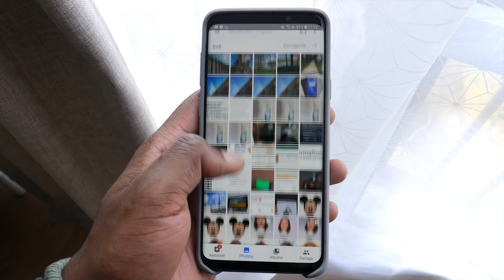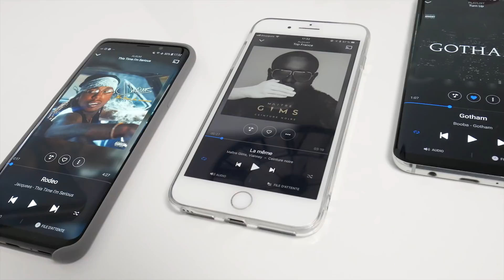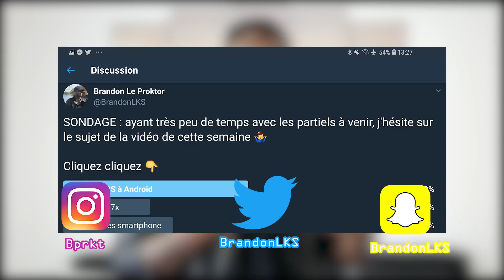Passer d'un iPhone à un Huawei P20 Pro ou Samsung Galaxy S9 est impossible ? iOS à Android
Aujourd'hui il existe de très bon smartphones android sur le marché pour un prix abordable. La question aujourd'hui est de savoir comment je vais pouvoir transférer mes données les plus importantes entre iOS à Android.

Voici quelques outils qui vont pouvoir vous aider dans cette vidéo !